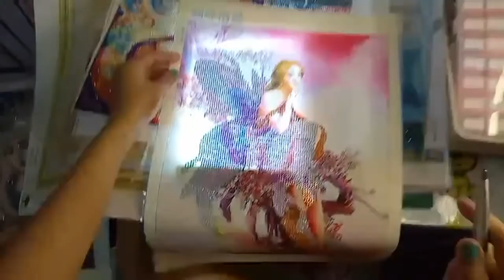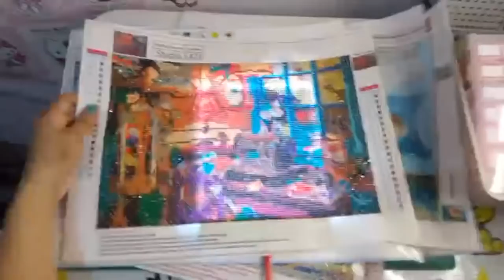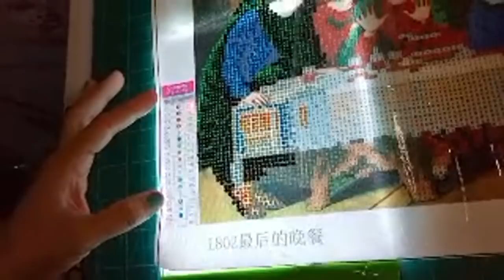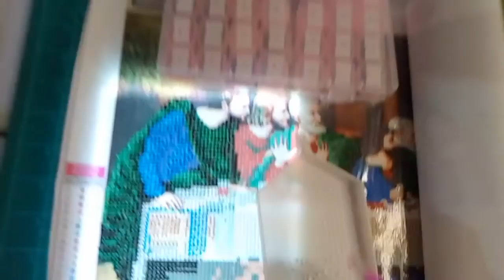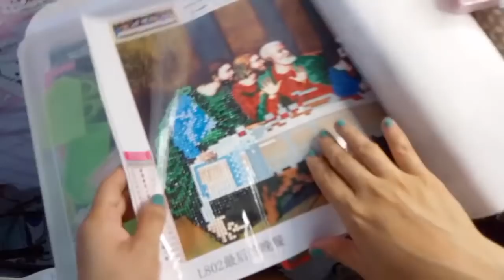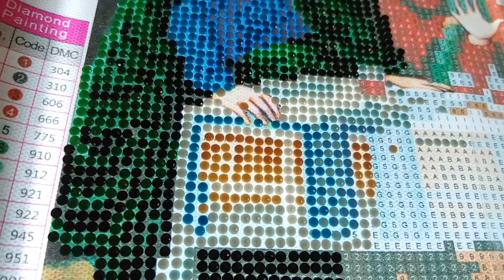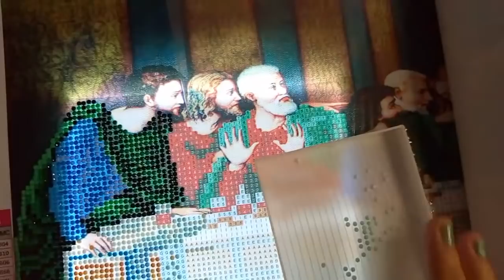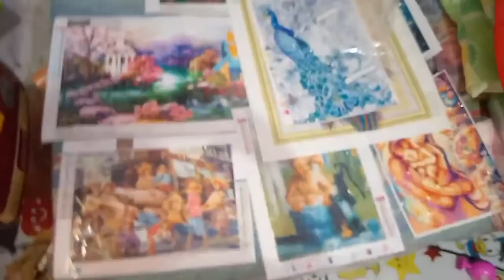MARIAN'S DIAMONDS PAINTING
Diamond painting relatively new art form it breaks images down into pattern very similar to cross stich
Stitches to stoneimages

Designed will provide you with many hours of fun and relaxation created their very own pattern form images